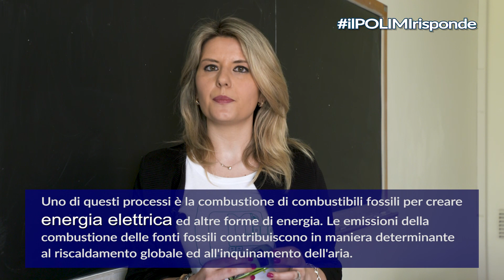IlPOLIMIrisponde: E' vero che le macchine elettriche sono completamente a zero emissioni?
E' vero che le macchine elettriche sono completamente a zero emissioni?

Risponde Michela Longo docente di Automazione dei sistemi elettrici e di trasporto.